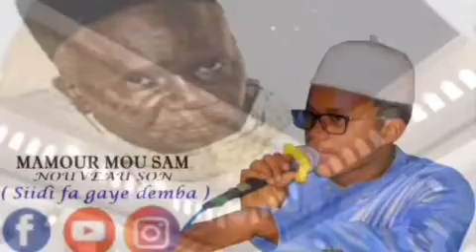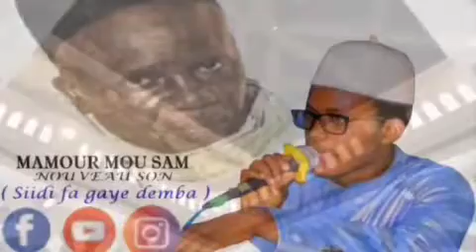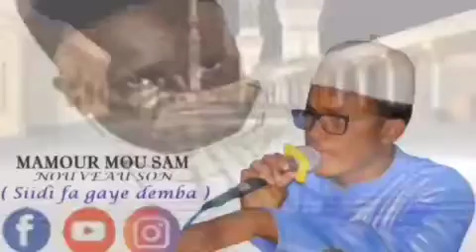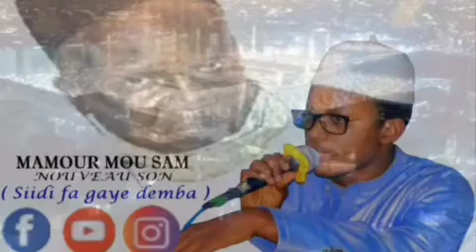Nouveau single de Serigne Mamour mou sam sur mame khalifa Babacar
Vidéo de Sbtmedias. Com